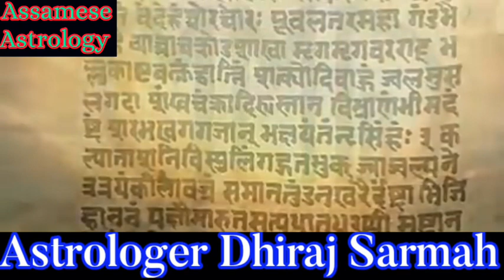ৰাৱনৰ কেইটা মান ৰহস্য ||Mystery's Of Raawan.@AssameseAstrology709.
ৰাৱনৰ কেইটা মান ৰহস্য ||Mystery's Of Raawan.‎@Assamese Astrology .

Assamese Vastu tips channell Link...